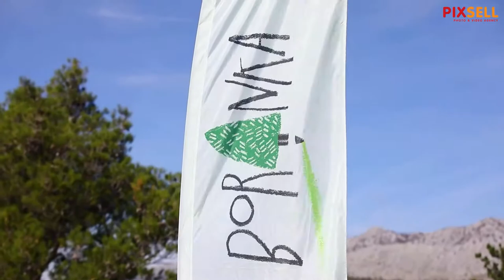Predsjednik Zoran Milanović sudjelovao u akciji Boranka | PIXSELL PLUS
Predsjednik Republike Zoran Milanović sudjelovao u volonterskoj kampanji pošumljavanja Boranka u Gornjem Sitnom. Akciju su pokrenuli Savez izviđača Hrvatske, Hrvatske šume i Hrvatska gorska služba spašavanja s ciljem pošumljavanja opožarenih područja Dalmacije.